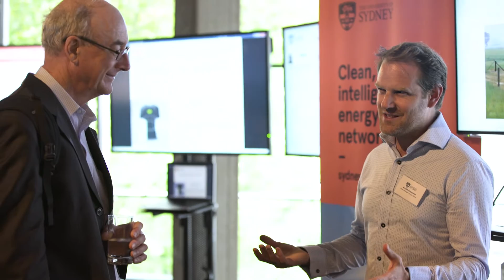Engineering & IT’s Research Conversazione Event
The Faculty of Engineering & IT’s annual research showcase, Research Conversazione took place on 26 October 2016.

The event showcased the depth of talent, as well as innovation and progressive research being undertaken in the faculty.

Here is a snapshot of the latest Engineering & IT research projects; pushing boundaries and innovating the future.